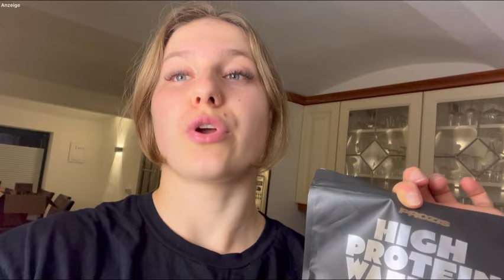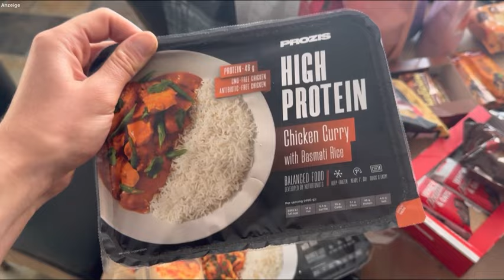TWINS VLOG - Realität, Restday, Hausputz, Essen gehen, Content Dreh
Hey ihr Lieben. Danke, dass ihr euch dieses Video angeschaut habt. Das ist sehr wertvoll für uns!!❤️🫶🏼
Wir freuen uns sehr über einen Like, Kommentar oder eine Teilung. Diese kleine Aufmerksamkeit bedeutet uns sehr viel. :)

Unser heiß geliebtes Porridge Rezept:

- 40g Haferflocken
- 30g Veganes Whey von Prozis
- 280ml Wasser
- 30g Erdnussbutter von Prozis

- Wasser & Haferflocken vermengen & für ca. 3 min bei 1000 Watt (bis es aufkocht) in die Mikrowelle
- Whey hinzuführen, bis sich alles auflöst
- Erdnussbutter (& Prise Salz) als Topping

Leute, vertraut uns! Das ist für uns seit mehreren Jahren unser Frühstück und wir schwören darauf. Es schmeckt total gut und deckt direkt die ersten gesunden Fette und Proteine ab.🫶🏼🙂

👩‍⚕️Unsere (Recovery-)Supplemente:

Vorab: Ihr unterstützt uns immer, wenn ihr direkt über den Link bestellt. Für euch entstehen dadurch KEINERLEI Mehrkosten.

Diese Supplemente nutzen wir selbst täglich. Die ersten 3 Links wollen wir euch UNBEDINGT ans Herz legen!!🙏🏼 Diese sind wir uns super essenziell und wenn wir uns auf 3 Supplemente beschränken würden, dann diese. Bei Frage : schreibt uns!🫶🏼

Direkt zu weiteren unser Produkten geht es hier. Da findet ihr es schneller.🫶🏼

Clear Isolate:(Proteinpulver)

Unser aktueller Code: ANABELMARIA40

Postadresse:

Anabel Glocker
Raschwitzerstraße 15
04416 Markkleeberg

Diese Adresse ist für Fanpost angedacht.😊

Eure Anabel & Maria